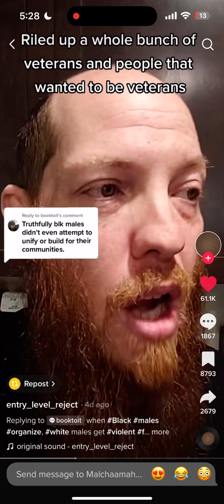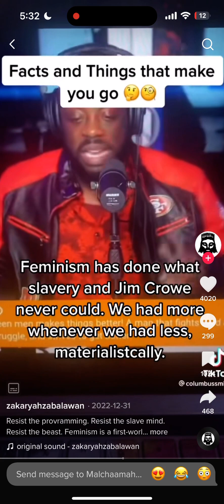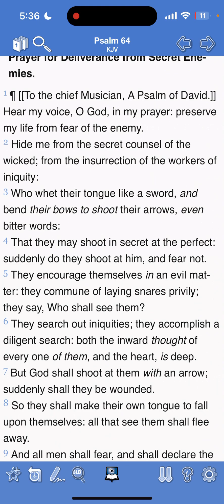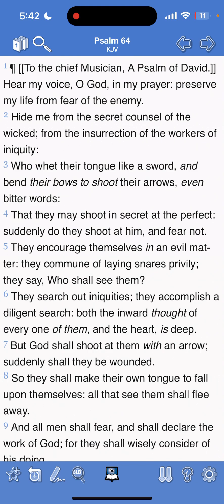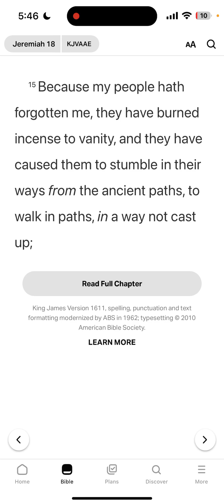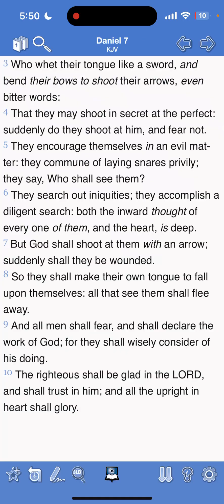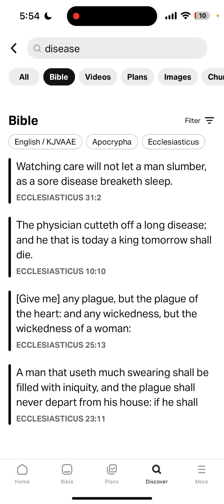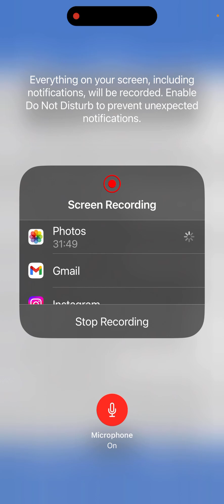America is 100% against us